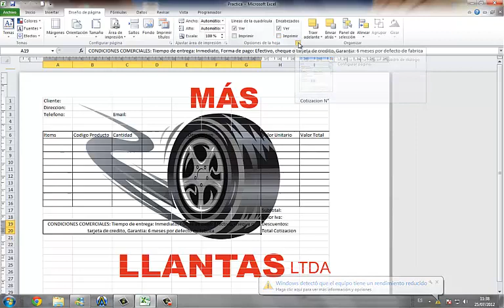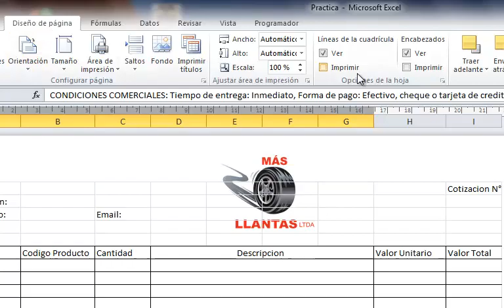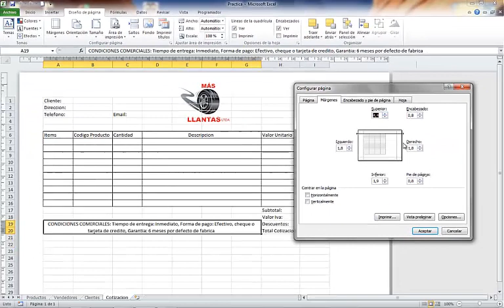Insertar imagen en encabezado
Instrucciones para redimensionar la imagen del encabezado